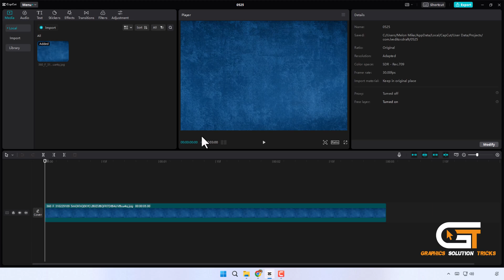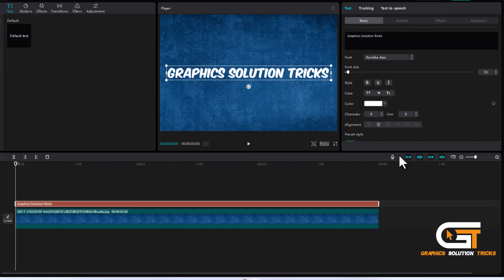How to add Custom Fonts to CapCut PC | Add Font in Capcut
Hi everyone, welcome to Graphics Solution Tricks channel.
Today we'll show you How to add Custom Fonts to CapCut

Step 1 : First, you'll need to download the custom font you want to use.
Simply search for a font you like, and download it to your device.
Step 2 : Then open the font then click on install. now this font will install with entire system.
Step 3 : Next, open the CapCut app Tap on the 'Text' option, then select 'Add Text.' Type your desired text in the text box.
Step 4 : Now, to use your custom font, tap on the 'Font' option,
find system font and then search your system font manually.

▼ Related Keywords ▼